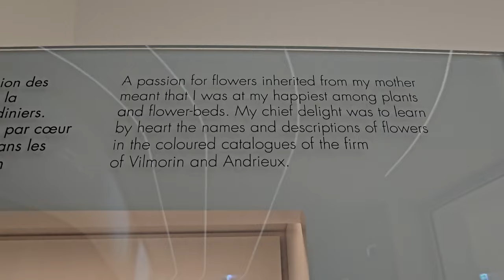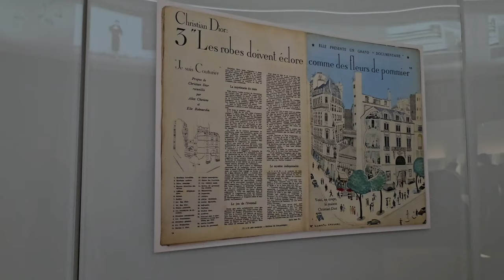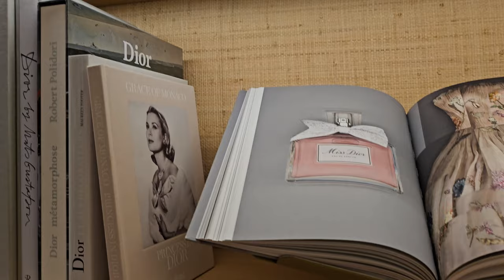la galerie dior & 30 avenue montaigne | paris vlog 🇫🇷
꒰ from: lex ꒱
   ↳ [OPEN ME]

when i learnt i was coming to paris, i knew i had to visit la galerie dior! dior is my favourite of the luxury brands and while i don't have the income to purchase many of their pieces, this was an absolute dream to walk through and see with my own eyes. everything was so beautiful; there wasn't a single dull moment in the whole exhibit. it was even much larger than i was expecting with the inclusion of a dior cafe also. just next door, i also visited the iconic 30 avenue montaigne store which was equally as breathtaking. i even purchased my first (non-beauty) piece there which i was cherish forever ♡